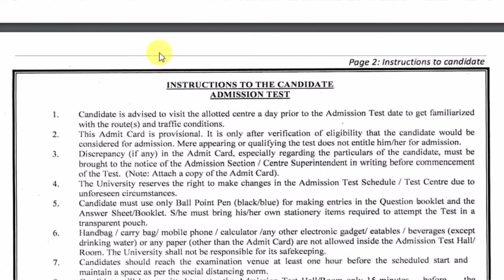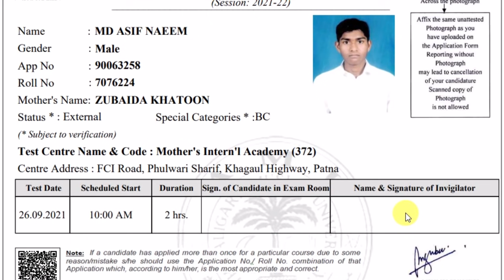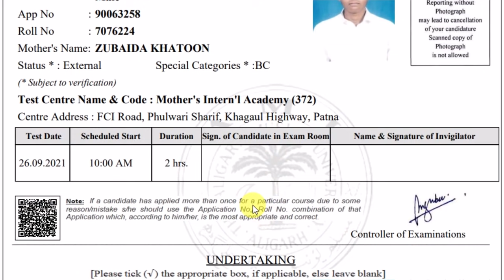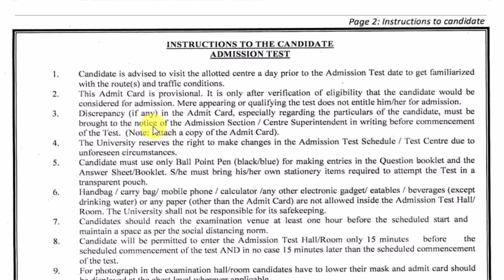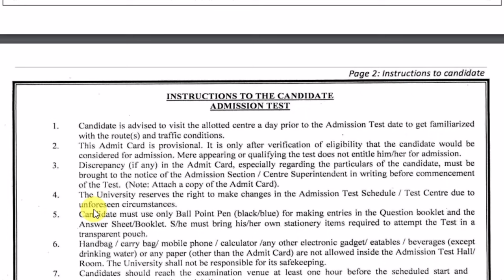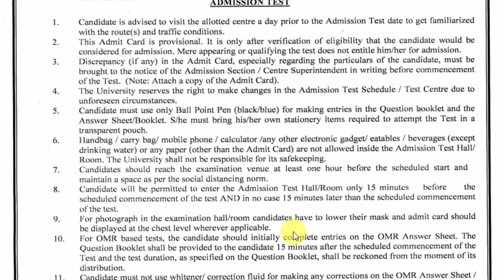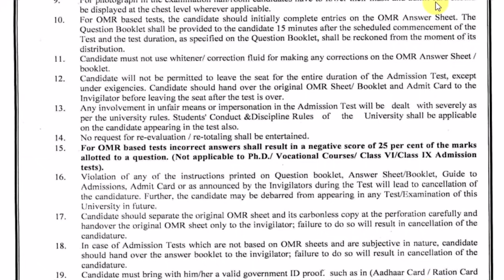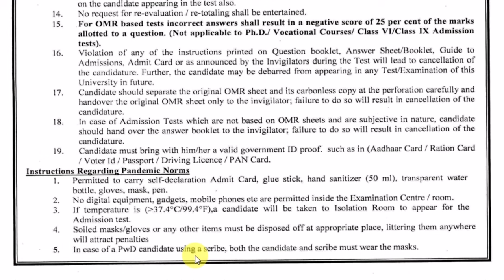AMU Admission 2021 ऐसे गलती न करें 🔥| AMU Entrance Result 2021 | AMU News Today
About this video :- Amu Entrance exam 2021 and Amu Admission 2021 or amu me entrance exam ke din aisa hua

AMU Admission 2021 Latest News Today
AMU Entrance Result 2021
Amu Result 2021
AMU News Today
Amu updates today
Amu courses 2021
amu answer key 2021
Amu ka result kab aayega
Amu ke result kab aaega
Amu ka result kab aaega
Amu ke result kab aayega